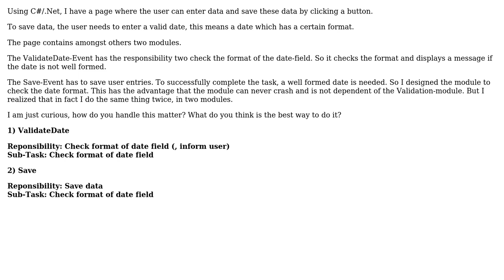Redundant code ok?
With thanks & praise to God, and with thanks to the many people who have made this project possible! | Content (except music & images) licensed under CC BY-SA | Music | Images & others | With thanks to user Tom Squires user AGuyCalledGerald and the Stack Exchange Network Trademarks are property of their respective owners. You are responsible for your own actions.